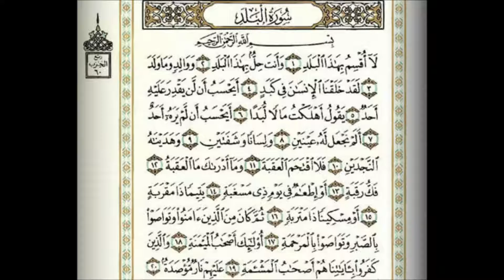سورة البلد كاملة للشيخ أحمد العجمي Surat Al Balad - Ahmed Al ajmy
سورة البلد
القارئ الشيخ أحمد بن علي العجمي
( القراءن الكريم كامل بصوت الشيخ أحمد العجمي )